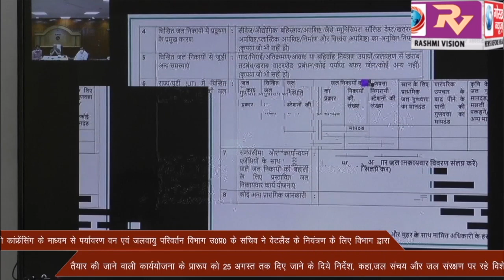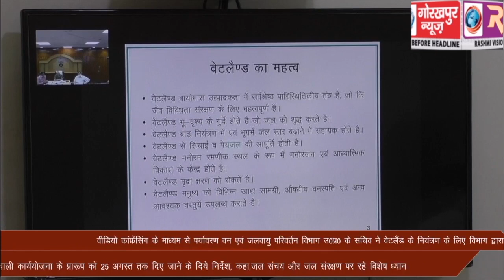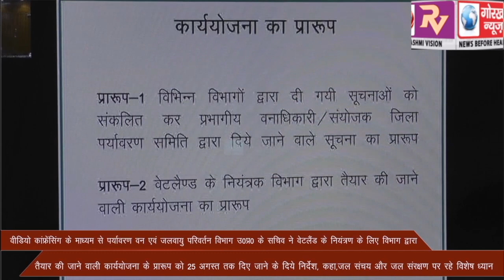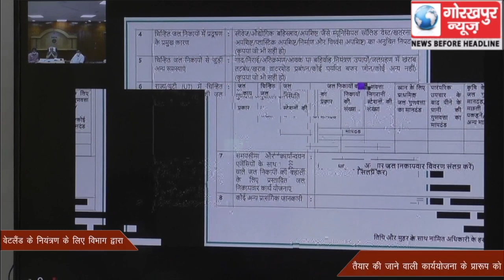वीडियो कांफ्रेंसिंग के माध्यम से पर्यावरण वन एवं जलवायु परिवर्तन विभाग उ0प्र0 के सचिव ने वेटलैंड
वीडियो कांफ्रेंसिंग के माध्यम से पर्यावरण वन एवं जलवायु परिवर्तन विभाग उ0प्र0 के सचिव ने वेटलैंड के नियंत्रण के लिए विभाग द्वारा तैयार की जाने वाली कार्ययोजना के प्रारूप को 25 अगस्त तक दिए जाने के दिये निर्देश, कहा,जल संचय और जल संरक्षण पर रहे विशेष ध्यान